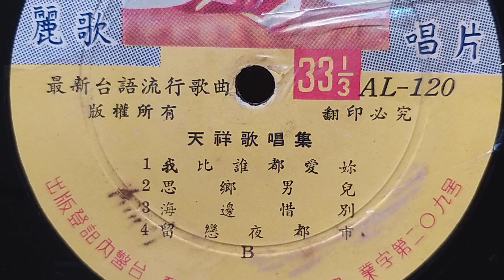留戀夜都市 ~ 天祥 (郭大誠)